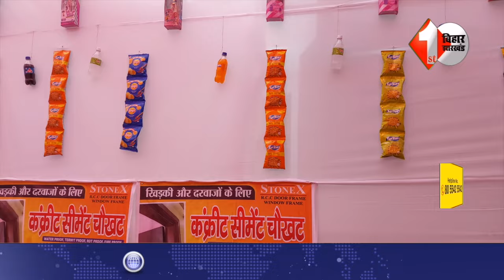पटना में माता के लिए बना अलग अलग तरह का पंडाल, यहां नहीं देखा तो कुछ नहीं देखा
3.सुप्रीम कोर्ट में मुर्दा घोषित हो गया बिहार का सतीश पांडेय, बृजबिहारी हत्याकांड के फैसले में हुई चूक